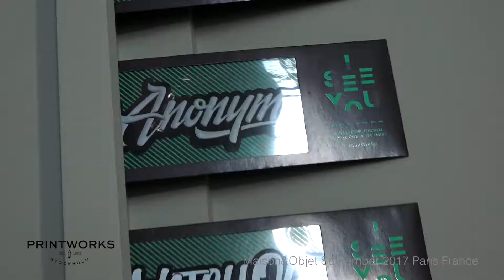Video stand PRINT WORKS - M&O September 2017 iStandVideo